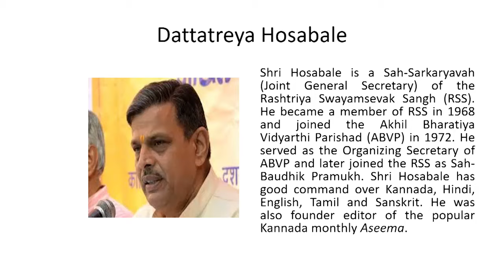Dattatreya Hosabale at India Ideas Conclave 2016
Sah-Sarakaryavah (Joint General Secretary) of Rashtriya Swayamsevak Sangh (RSS), Shri Dattatreya Hosabale addressed the gathering at the 3rd India Ideas Conclave 2016, in Goa.